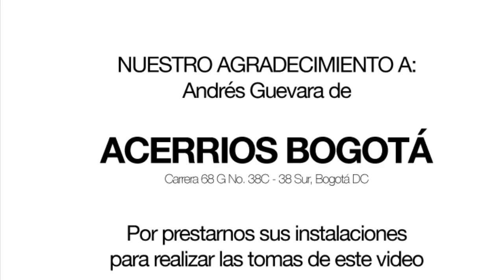Cómo se hace el granito y el mármol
En este video pretendo hacer una rápida descripción del proceso de producción del granito y del mármol, desde la extracción misma en las minas.